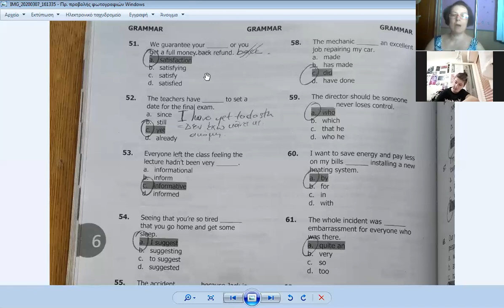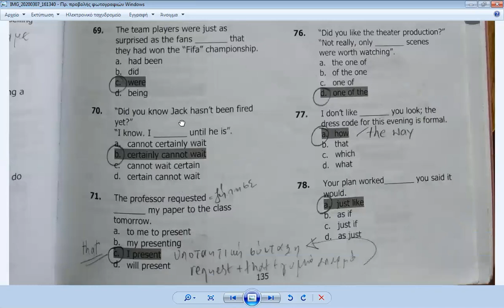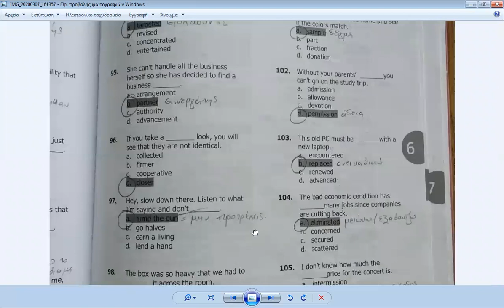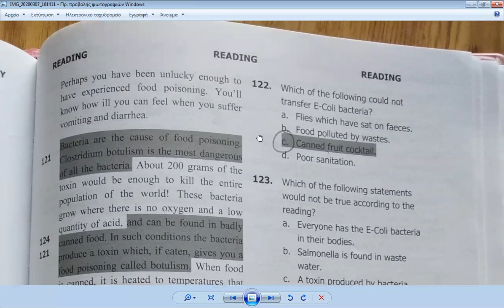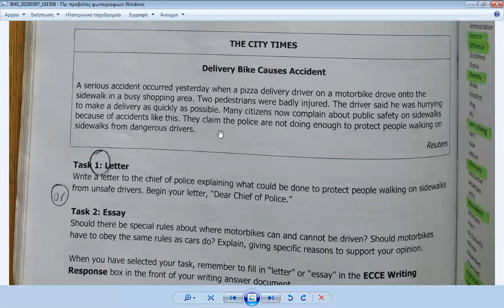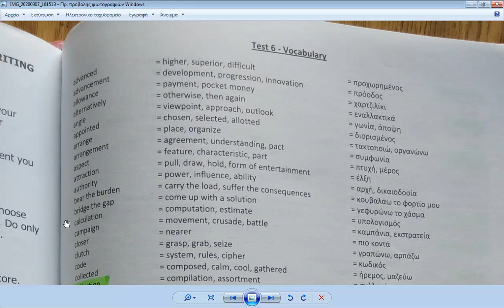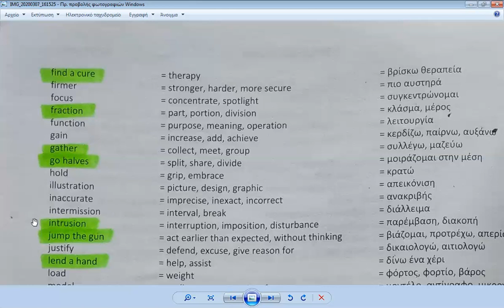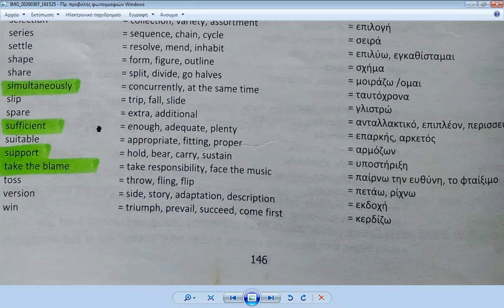TEST 6 - MICHIGAN ECCE EXAMS (Sylvia Kar's book)